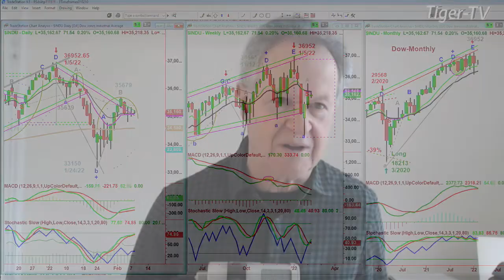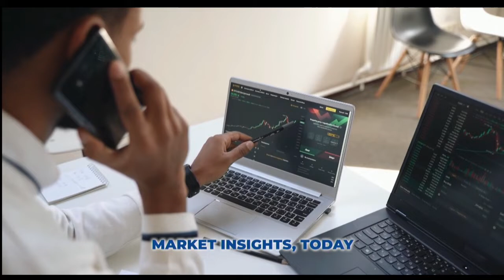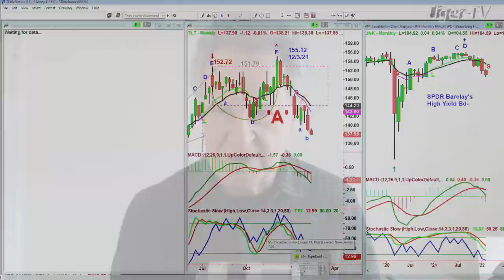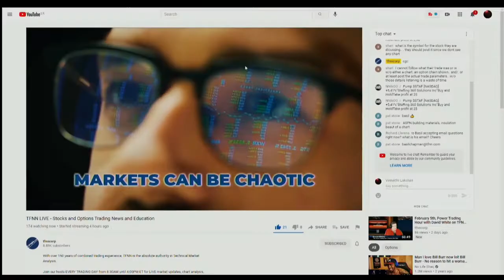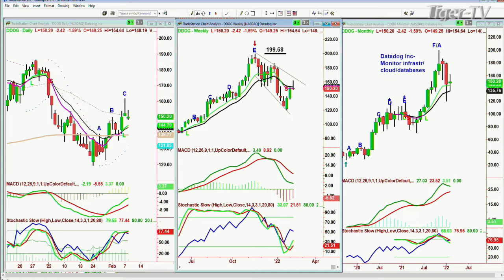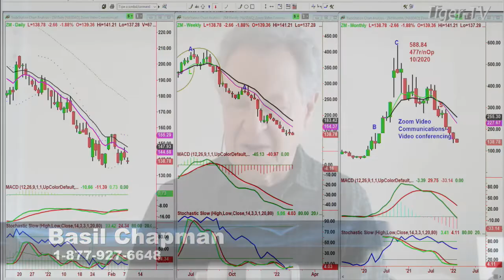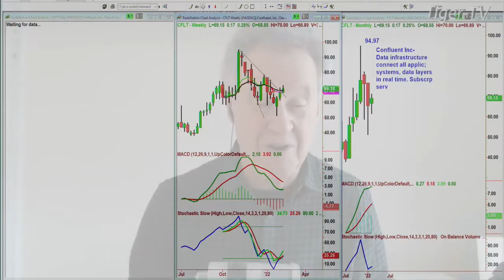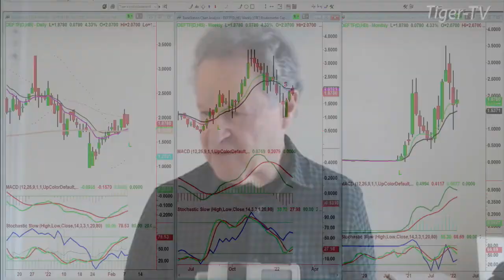February 8th, Tiger Technician's Hour on TFNN - 2022